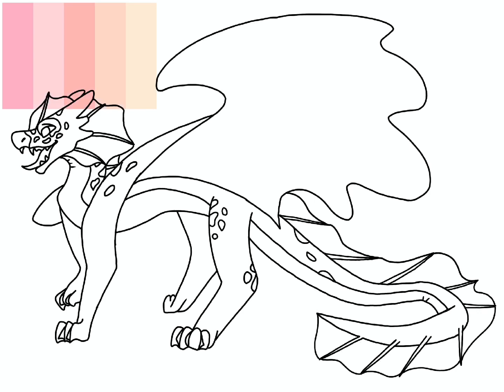Axolotl contest entry for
Song: Spinning cockroach song 💀